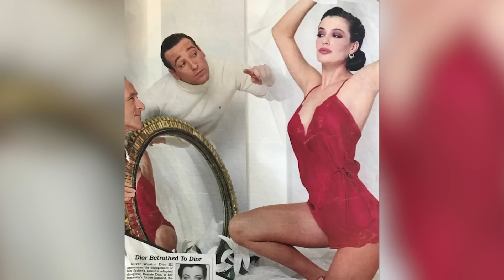Kelly LeBrock Is 63, See Her Now After She Quit Hollywood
Did you know that Kelly LeBrock got her start as a model before landing her iconic roles In The Woman in Red and Weird Science and were you aware that she was once married to action-film star Steven Seagall?

00:00 - Intro
00:34 - Kelly’s Early Years
01:25 - The Woman In Red
03:13 - Into The Woods
04:54 - Kelly’s Marriage With Seagal Was A Nightmare
06:30 - Kelly Today
07:56 - Outro

From her iconic role in 'Weird Science' to her tumultuous marriage to Steven Seagal, Kelly LeBrock was a fixture of 80s pop culture. But where is she now? In this 'then and now' video, we'll take a look at the life and career of this former supermodel turned actress.

We'll start by exploring LeBrock's rise to fame, from her early modeling days to her breakthrough role in 'The Woman in Red'. We'll then delve into her personal life, including her marriages to Seagal, Victor Drai, and Fred Steck.

But that's just the beginning. We'll also examine LeBrock's more recent work, including her appearances in independent films and reality TV shows like 'Celebrity Fit Club' and 'Growing Up Supermodel'. We'll even touch on her philanthropic efforts, including her advocacy for animal rights and domestic violence prevention.

And of course, we'll take a look at LeBrock's life today. Where does she live? What does she do? And how does she feel about her legacy as an 80s icon? Find out in this comprehensive look at the life and career of Kelly LeBrock, then and now